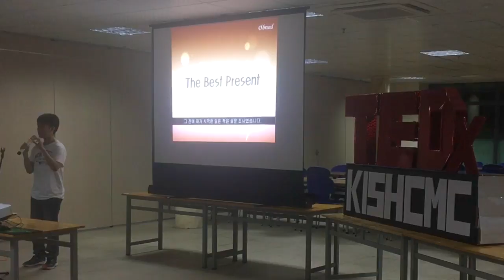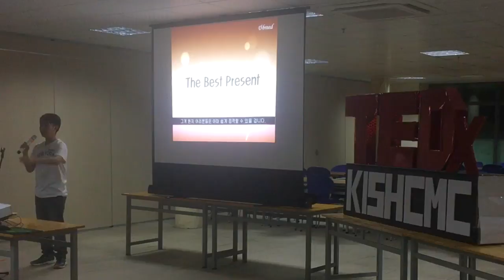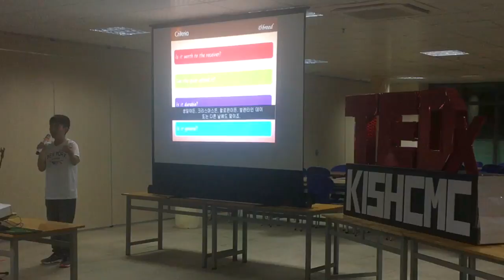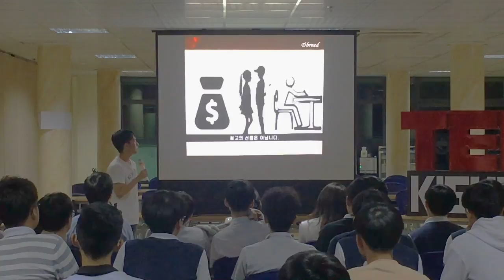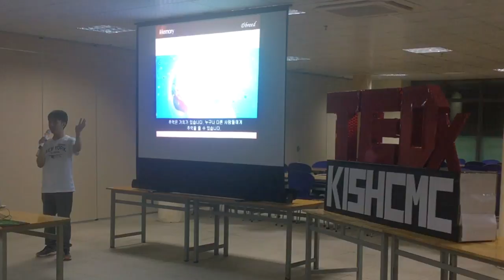The Best Present | Seok Hoon Jeong | TEDxKISHCMC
The best presents are not tangible presents but presents like memory which lasts forever. Grade 10 student at KISHCMC This talk was given at a TEDx event using the TED conference format but independently organized by a local community.